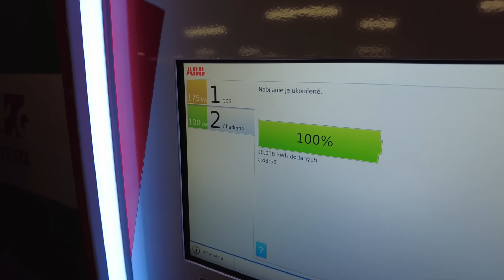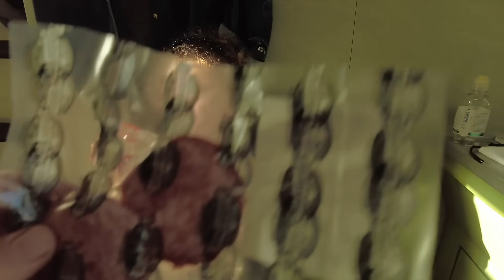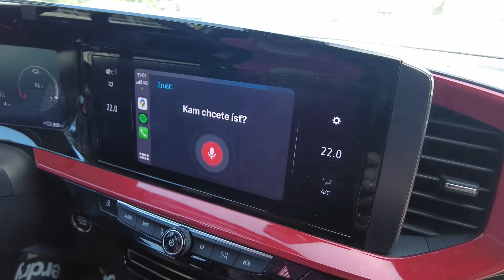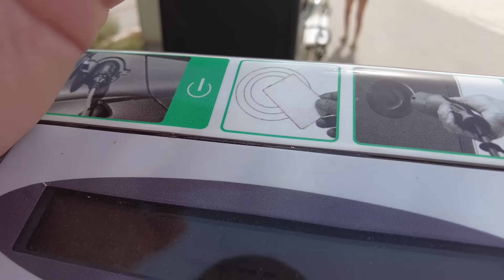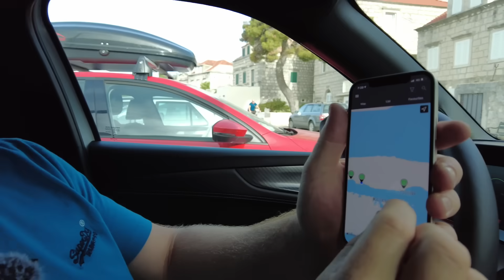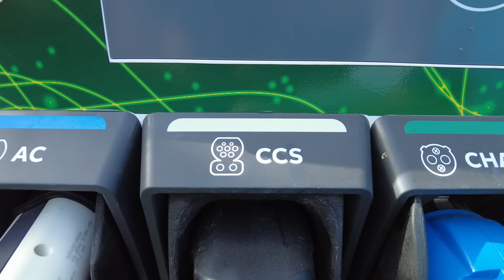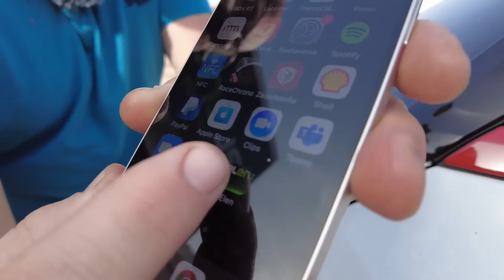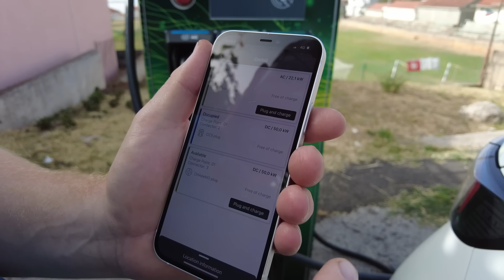Autovlakom do Chorvátska? - Skúsenosti pocity a ceny - OPEL MOKKA-E - GLOG#77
Časy, keď sme reportážami objavovali nové kilometre diaľnic alebo ceny pri Jadrane, sú dávno preč. Autom do Chorvátska dnes zájde každý bez veľkej prípravy. My sme však bez veľkých priíprav skúsili alternatívne druhy dopravy.